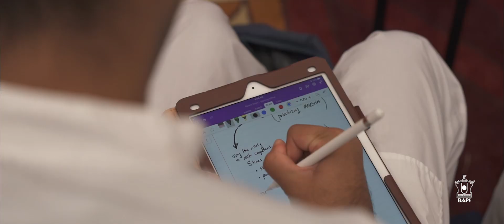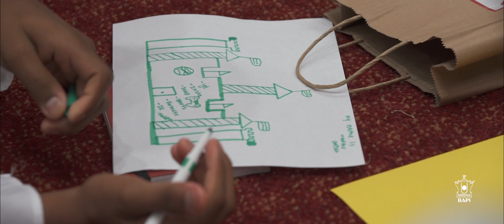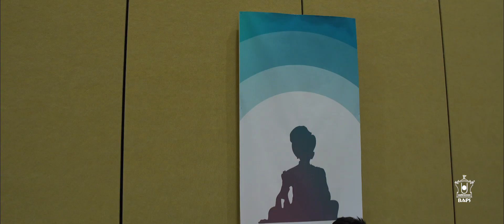Kishore-Kishori Summer Shibir 2019, Atlanta, GA